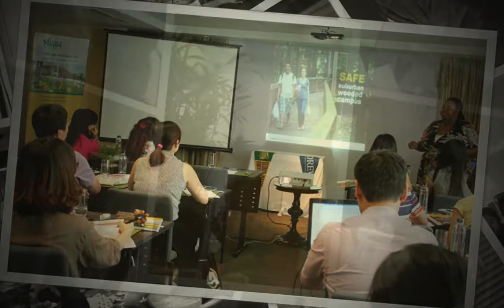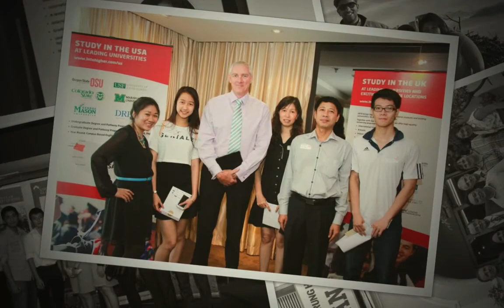INTO East Asia Activities 2014